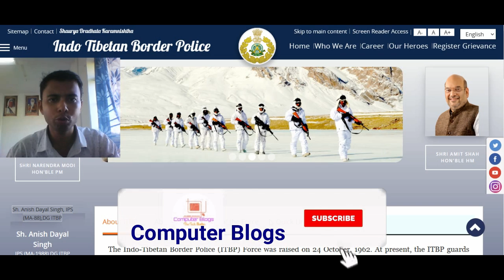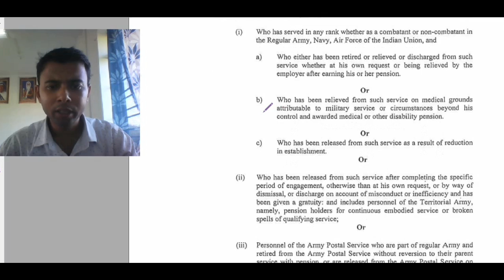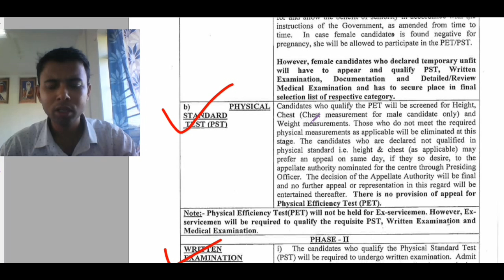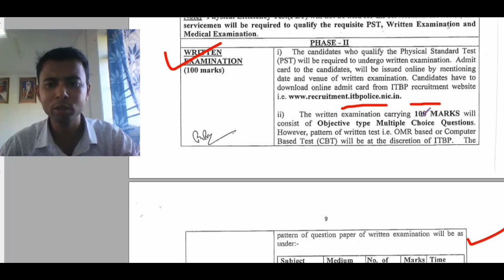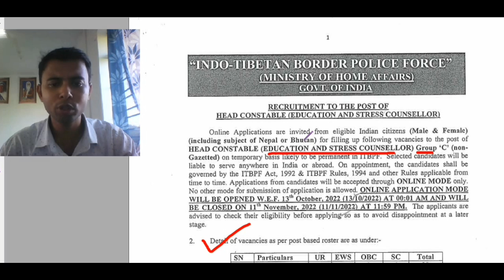ত্রিপুরা রাজ্যের জন্য চাকরির খবর ২০২২|Head Constable Vacancy 2022|ITBP New Job 2022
নমস্কার
আজকের ভিডিওতে আমরা আলোচনা করেছি headconstable itbpvacancy tripurapolicejob য়ে নিয়োগের কথা বলা হয়েছে সে বিষয়ে আমরা বিস্তারিত ভাবে তুলে ধরেছি। ভিডিওটা ভাল লাগলে লাইক, শেয়ার , কমেন্ট করতে ভুলবেন না।